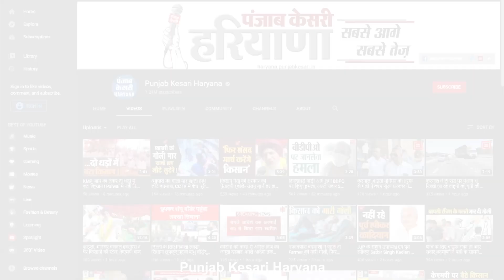Jhajjar में 11 नवंबर तक बंद रहेंगे स्कूल,DC Shakti Singh ने जारी किए आदेश